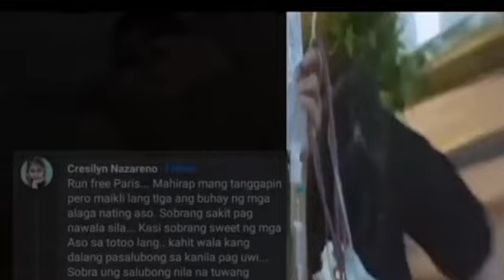🚩JHONG HILARIO NAGLULUKSA SA PAGKAMATAY NG KANYANG ASO